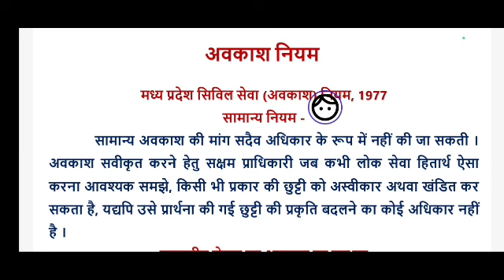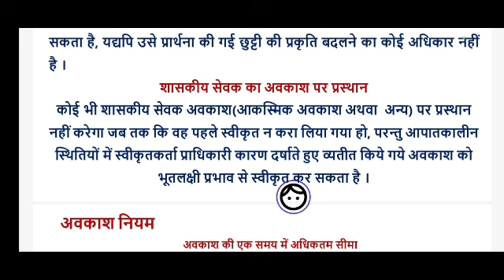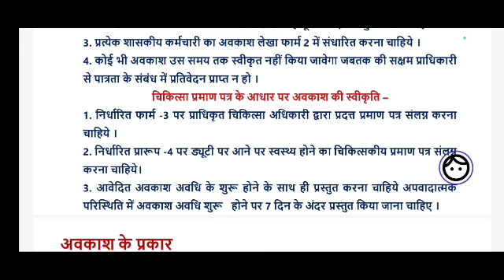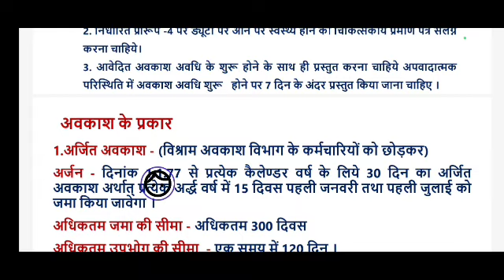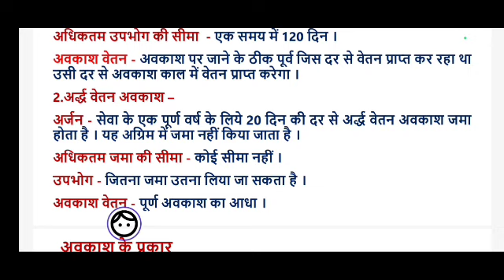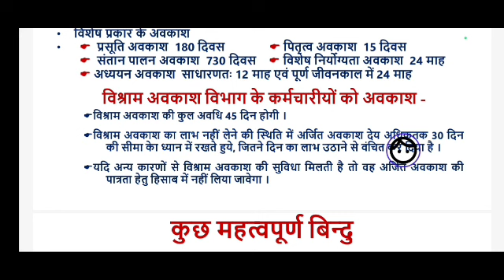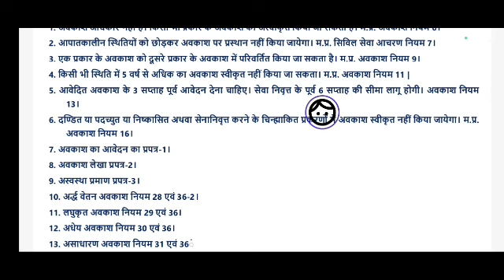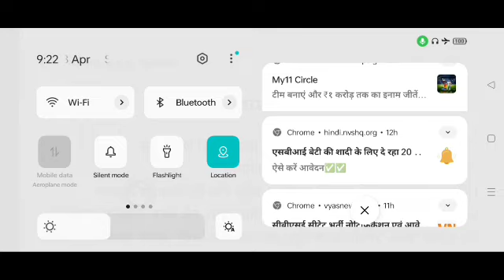शासकीय सेवकों के लिए संपूर्ण प्रकार के अवकाश नियम government leave 2023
अवकाश नियम
शासकीय सेवकों के लिए
शासकीय सेवकों के लिए संपूर्ण प्रकार के अवकाश नियम